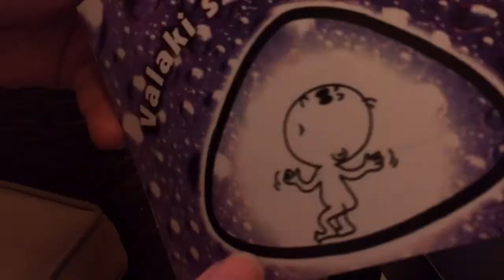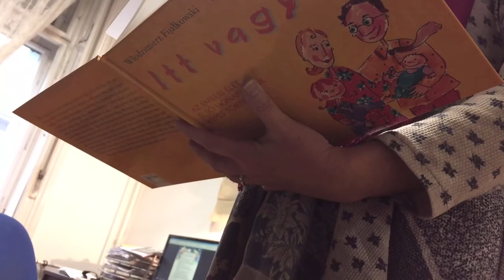Veronika Kynčlová, ČT (Czech Republic)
mojochallenge 2016